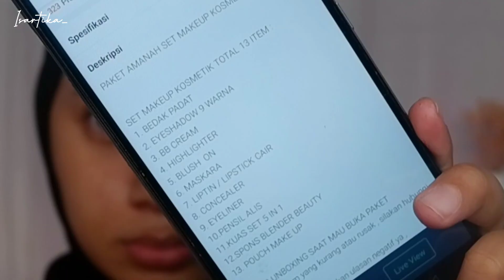COBAIN SET MAKEUP MURAH 45 RIBU DAPET 13!! LAMELIA | set makeup murah part 1